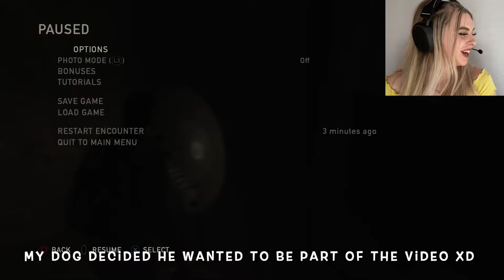'TESS IS A BADDIE!' Let's Play: The Last Of Us Remastered - PART 2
Let's Play: The Last Of Us Remastered - 'TESS IS A BADDIE!' - PART 2 - PS5 Gameplay Walkthrough

Hey Guys! Happy Friday!
Welcome back to another video, this week is 'The Last Of Us' Remastered! This is Part 2 of the series on my channel! I hope you’re enjoying this gameplay as much as I am! I managed to get this game for free on the PlayStation Store this month so if you haven't got it yourself I would recommend grabbing it whilst you can for free!

I'll also be posting every Friday so make sure you don't miss out! 🔔
Let me know if you want to see more of The Last of Us in the comments below. I love this game and would love to play some more for you guys!

I am aiming to post twice a week! Currently posting every Friday but when else would you like to see a video?

If you liked this video then you might like my other videos!

💜 ABOUT ME:
Hey Guys! I love story games, zombie games and anything Fallout (or similar!).
I am an Actor and Gamer based in London, currently in my 3rd year at University.